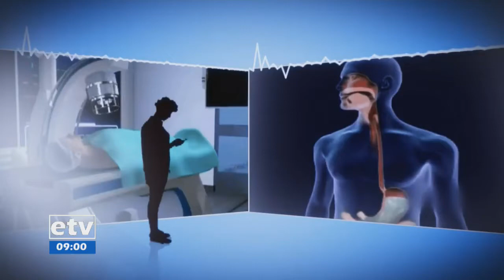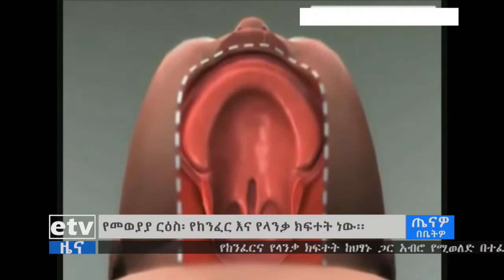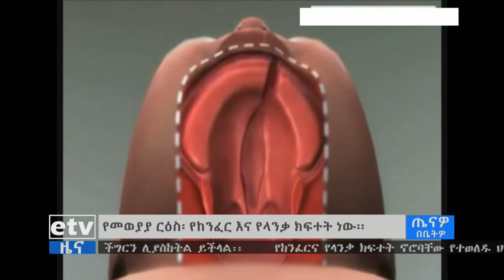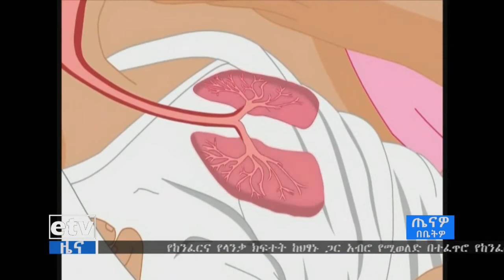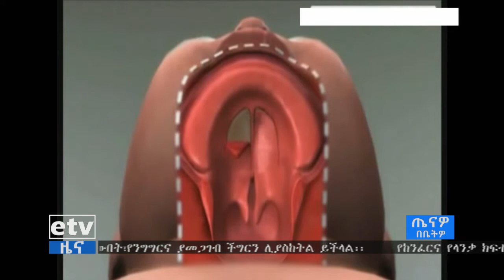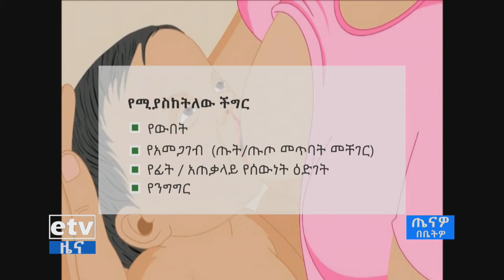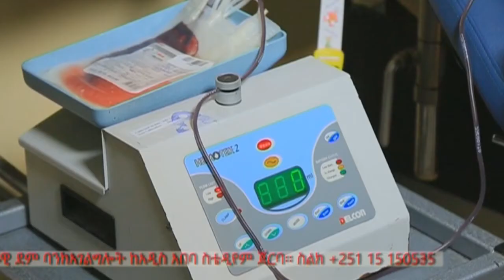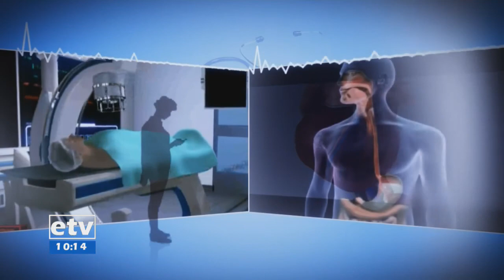EBC ጤናዎ በቤትዎ ፕሮግራም የከንፈር እና የላንቃ መሰንጠቅን አስመልክቶ ከባለሙያዎች ጋር ያደረገው ውይይት ፡፡